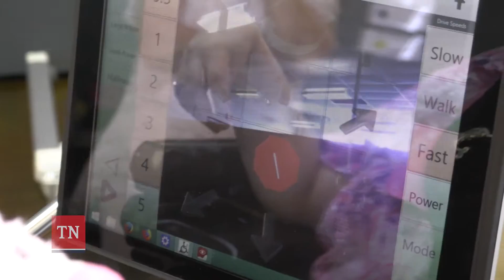Enabling Technology: Beth and Eyedrivomatic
Beth has been a trailblazer all of her life! Now, through a partnership with DIDD and Eyedrivomatic, Beth is helping test and provide feedback for improvements on the latest version of the Enabling Technology.  The Eyedrivomatic application works with the eye-gaze system to turn eye movements into commands and ultimately move her wheelchair or activate wheelchair functions. She's also able to use the technology to communicate.